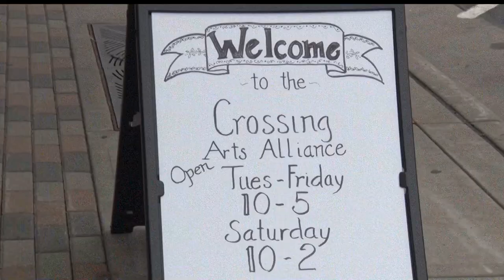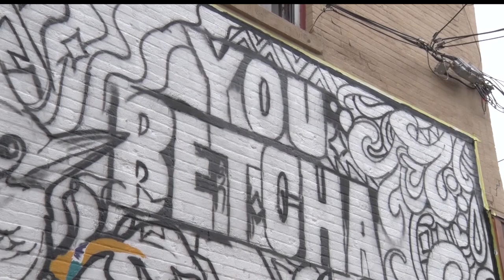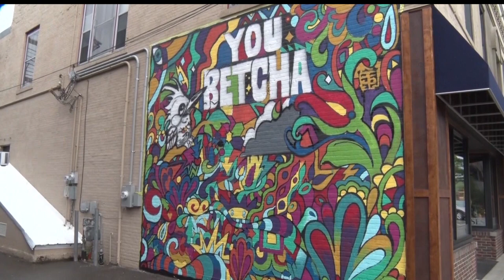Downtown Brainerd Gets Some Color with a Giant Mural